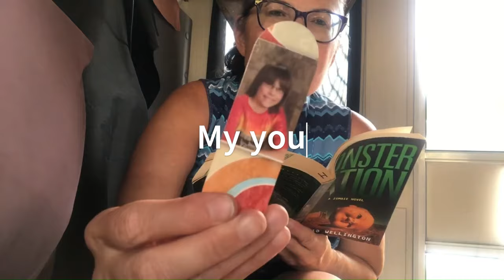NO MORE BORING LIFE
Sometimes we get caught up in the day-to-day schedules that become boring and even may feel hopeless. This video is to help encourage you that the best is yet to come.

The following links help this channel when used: (Thank you)

***My partner Mint Mobile offers premium wireless for as low as $15 a month. Taxes & fees extra

Chewy (pet supplies) can deliver to your door without lifting and has some great specials:

Available now

Please enjoy my original Depression Era - late 1900's recipe book with Holiday Recipes included! (45 of the 50 have Gluten-Free Options!)
Here is the link: 50 Frugal Recipes when Cooking on a Budget

Your Amazon Prime Membership includes monthly free downloadable books:

Items I use to save money:
Lighting:
oil lamps
Lamp oil
lamp wicks
Solar bulbs

Drying clothes:
The clothes pins I recommend that are heavy duty
Drying Rack
Wool Dryer Balls

FREE TV Streaming:
Roku box Loom

Store Food:
FOOD SEALER SAVER

Clean your bathroom:
CLOROX WAND
CLOROX WAND REFILLS

Homemade Ice Cream:
Cuisinart 1.5 Quart Frozen Yogurt Ice Cream Maker

Keep your house naturally cooler:
WINDOW CANOPIES -METAL
WINDOW CANOPIES-FABRIC

Links to save money, make money, and get rebates by taking pics of receipts!

Cash out as low as $5

Download the free RECEIPT PAL app to take pics of receipts
Cash out with gift cards at $5

Choose your gas station
Claim the OFFER
Upload the receipt within 4 Hours
Cash out at $15!

Download the Rakuten App and cash out for as little as $5.01!

Cash out at $20

**5 free spins for points when you download the RECEIPT HOG APP. Earn points by taking pics of receipts and also getting bonus spins for points.
Cash out as low at $5

Download the SWAGBUCKS app and cash out for as little as $5!  Use the following link for bonus!